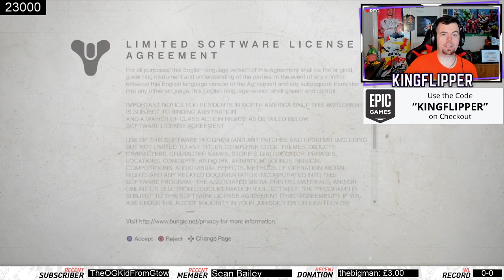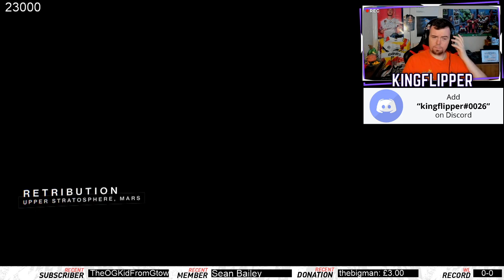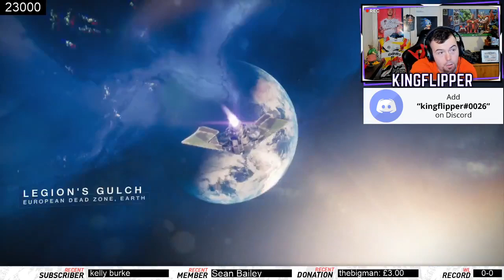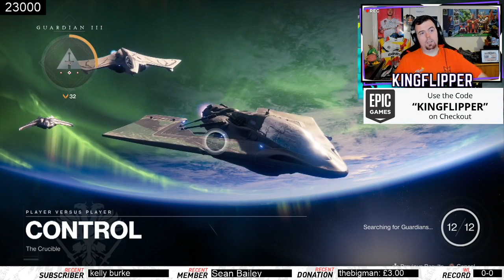Destiny 2 Sponsor Pick Special Live - Gary Beeston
Creator Item Code - Kingflipper

New Streamloots guys where you can interact more and make me look more of an idiot on stream, here is ya link below enjoy -

Thanks to Hamza & Charlie for doing most of my thumbnails - His Twitter is - @AsianNinja1999 & @notcharlietwigg

Yo guys welcome to a special destiny 2 stream where I haven't played this for ages but hey lets go, thanks to gary for the stream. enjoy